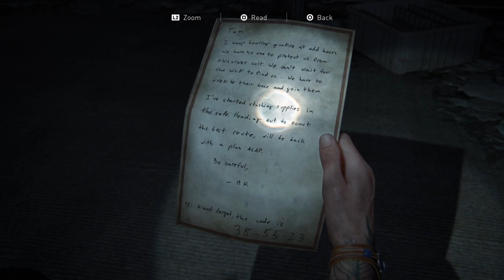Looking for nora //The Last of Us PART II